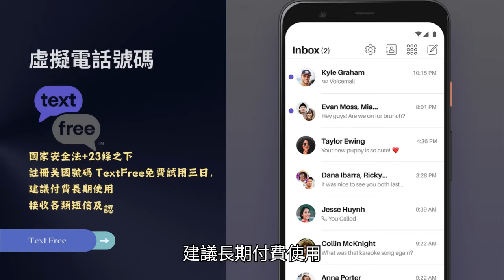5.9 【南早證實劉細良講大話！】劉細良訛稱替橋叔賀壽騙取免費版權印書，估計獲利150萬? 為什麼這麼多人出來頂證劉？@主持: Tony Choi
5.9 【南早證實劉細良講大話！】劉細良訛稱替橋叔賀壽騙取免費版權印書，估計獲利150萬? 為什麼這麼多人出來頂證劉？@主持: Tony Choi